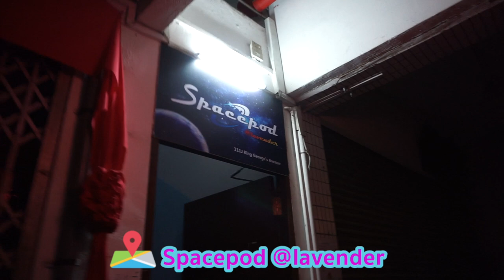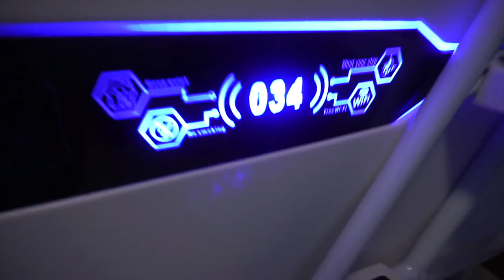รีวิวSpacepod โฮสเทลตีมอวกาศที่สิงคโปร์ ล้ำๆไปเลยจ่ะพี่จ๋า - Unfull Ice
แบบนี้ก็มีด้วย โฮสเทลตีมอวกาศแบบล้ำๆไปเลย งานนี้จะล้ำจริงหรือจกตาน้าา
ฉันจะพาเธอลอยย ล่องไปในอวกาศ